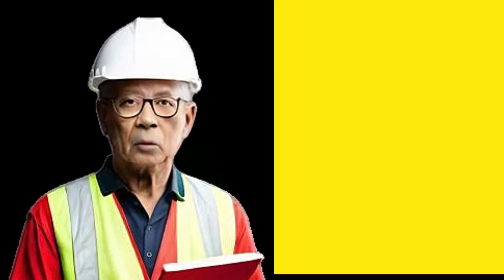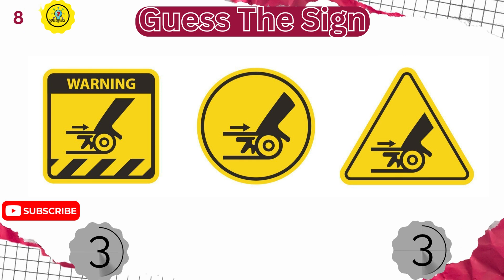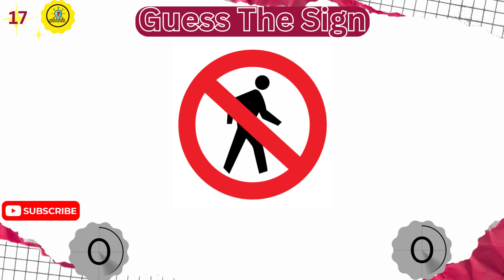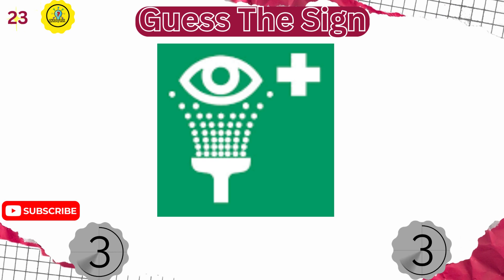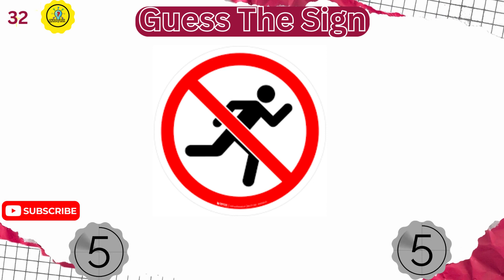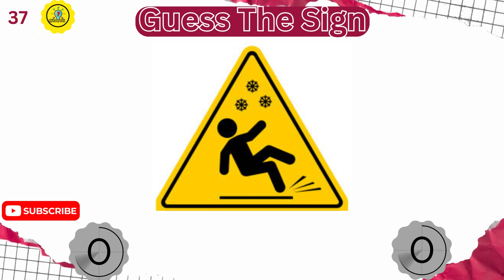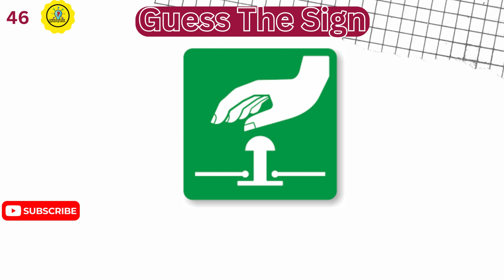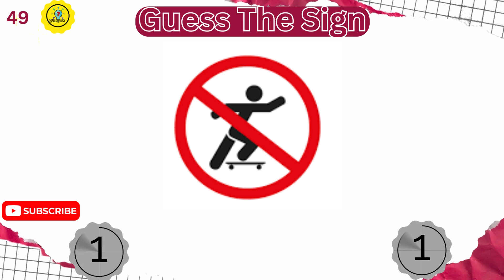Guess The Site And Workplace Safety Signs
🚧 Get ready to test your safety knowledge in the most exciting way possible! Join us for the "Guess the Site and Workplace Safety Sign Quiz" - a thrilling challenge that will put your safety sign recognition skills to the test. 🧐

In this action-packed video, we'll present you with a series of workplace  safety signs. Your mission? 🕵️‍♀️ To guess the correct safety sign that matches each situation. From hazardous materials to emergency exits, we've got it all covered! 🚨

Think you've got what it takes to ace this quiz? Put your safety smarts to the test and see if you can spot the signs that keep workplaces safe every day. 🤓

Don't forget to hit that thumbs up 👍 if you're excited about safety education and share your score in the comments below! 📚🔒